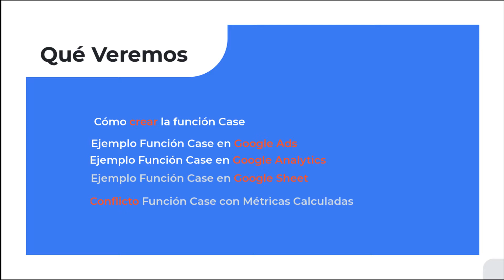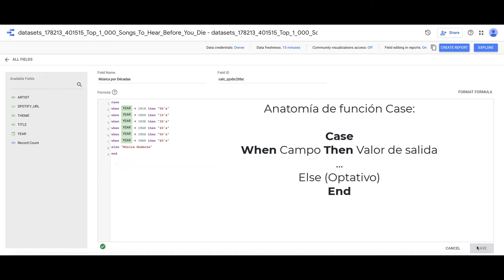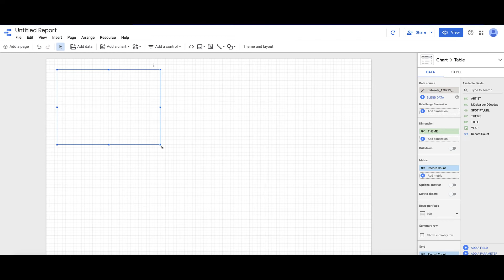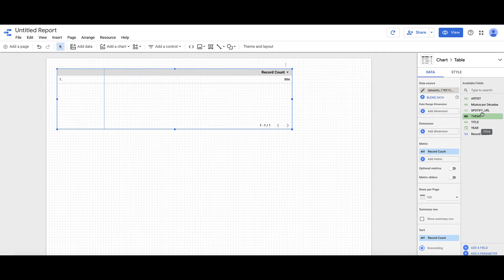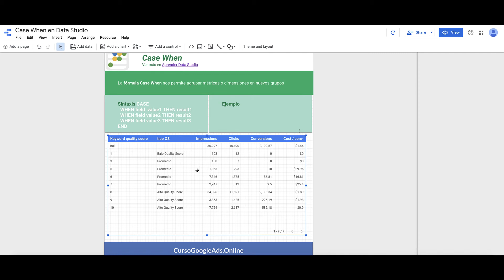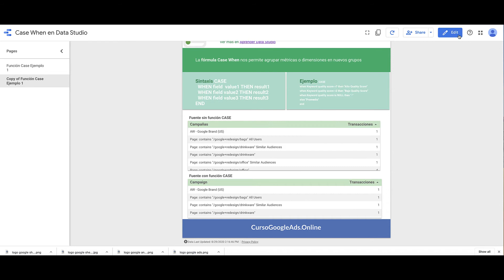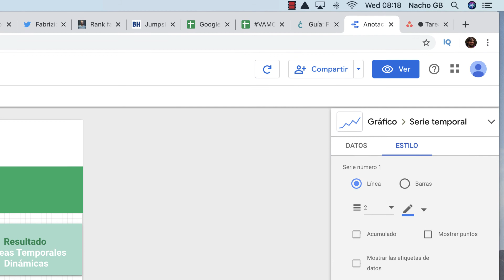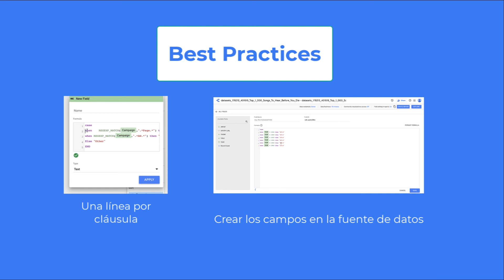💪 DOMINA la Función CASE en Looker Studio 📈 Tutorial con 3 Ejemplos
👇👩‍💻LÉEME / DESPLIÉGAME 👇👩‍💻

Conoce la Fórmula Case When, probablemente la función de Data Studio más importante que te permitirá crear campos totalmente personalizados.

La función CASE es fundamental en Data Studio para el tratamiento de datos: los manipula totalmente a nuestro antojo para poder tener tablas y gráficas personalizadas.

Ya en un post anterior hablamos de la anatomía de CASE en Data Studio. Pero básicamente es una concatenación de  en caso de ….si…entonces… y aplicar la lógica griega.

*Cualquier duda que tengas, déjala en Comentarios*

⚠️ *REQUISITOS* ⚠️
⦿ Métricas o Dimensiones que quieras personalizar
⦿ Acceso a Looker Studio

 👩🏻‍🎓*QUÉ APRENDERÁS*👨🏾‍🎓
✅ Crear métricas/dimensiones personalizadas
✅ Utilizar la función CASE para simular la función SI en Looker Studio

 📌 *ÍNDICE* 📌
0:00 Intro
0:39 Función Case When
05:35 Fórmula Case When en Google Ads
09:00 Fórmula Case When en Google Analytics
10:23 Fórmula Case When en Google Sheet
11:52 Fórmula Case When conflicto con campos calculados en origen
12:39 Best Practices

 📄 Dashboard del vídeo de fórmula case when